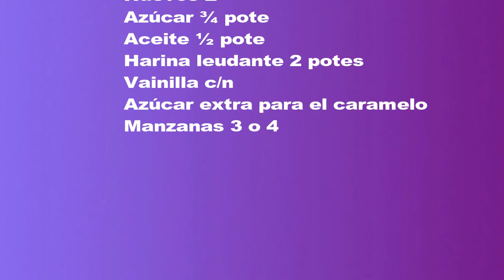COCINA - PROF. MARISA VECCHIO - torta manzana